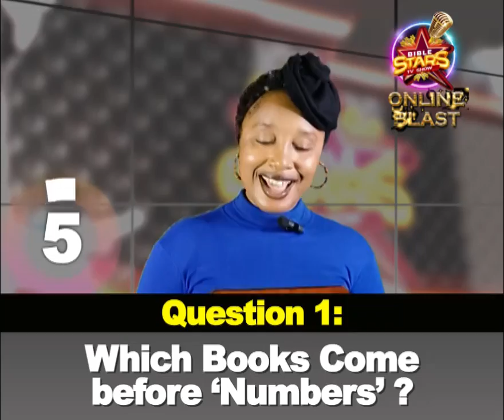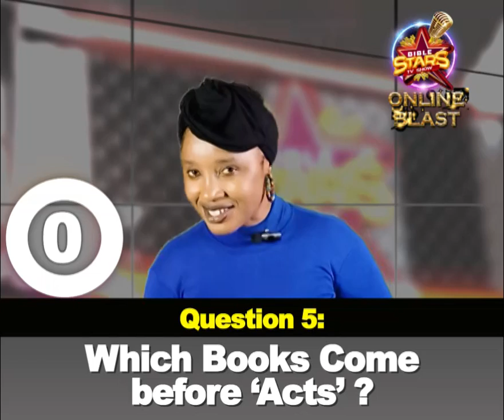Bible Stars Online Blast SCORE YOURSELF Episode 1